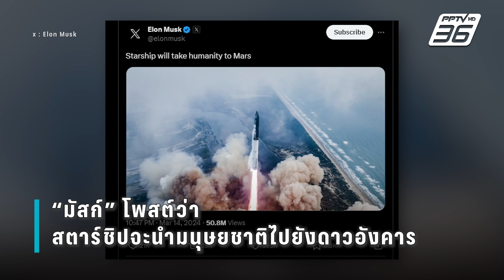“สเปซเอ็กซ์” ทดสอบ “ยานสตาร์ชิป” ครั้งที่ 3 | ข่าวต่างประเทศ | PPTV Online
ยานสตาร์ชิปของบริษัทสเปซเอกซ์ ทะยานขึ้นไปได้ไกลกว่าที่เคยในระหว่างการทดสอบบินครั้งที่ 3 ก่อนขาดการติดต่อกับภาคพื้นระหว่างกลับสู่พื้นโลก